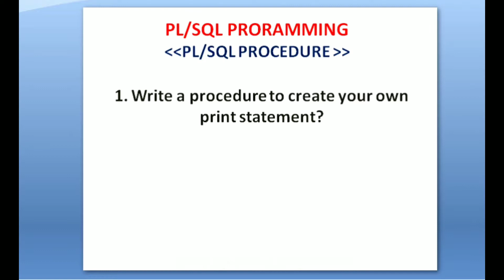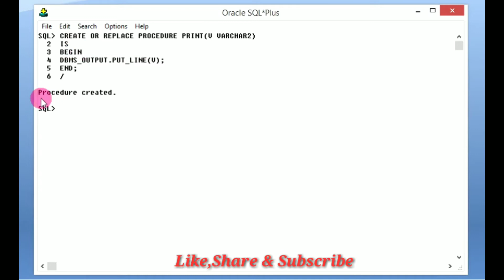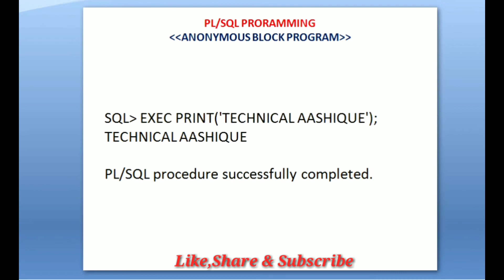P1.create a procedure to print your own statement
Hi Friends,

Regards
Technical Aashique.